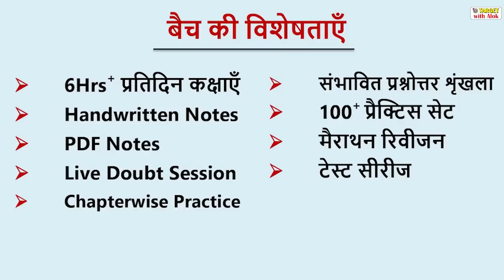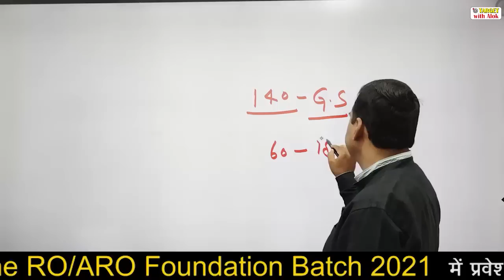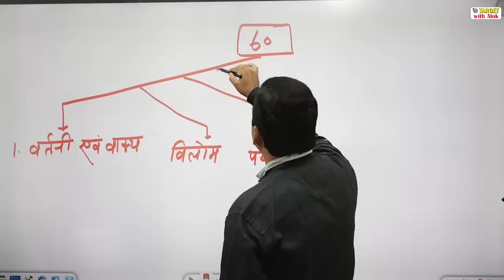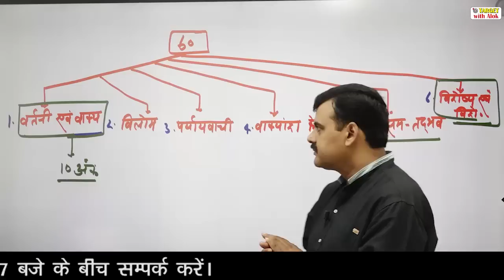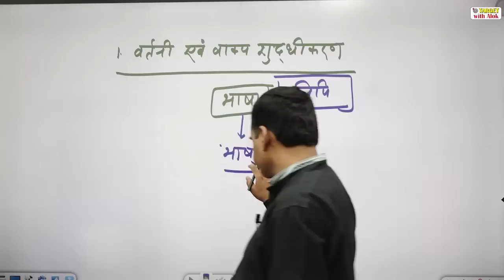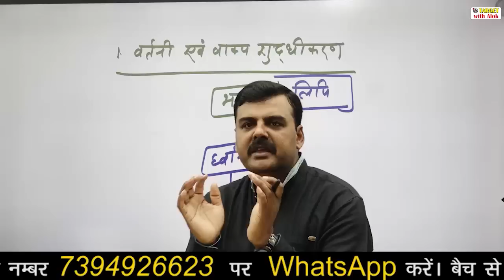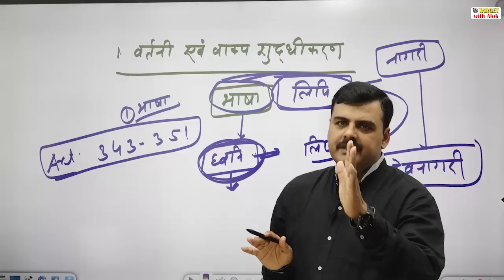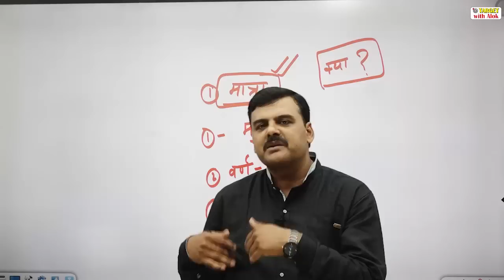RO / ARO Prelims 2021|| हिंदी || वर्तनी शुद्धिकरण || TARGET with Alok